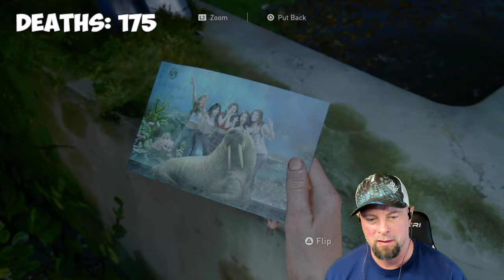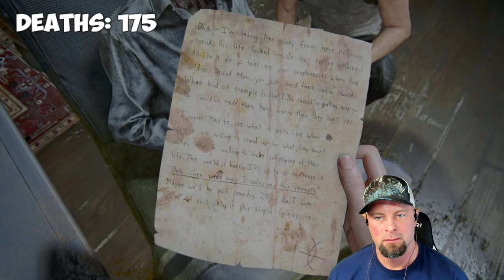Seattle Day 1 Pt. 1 (Abby) - The Last of Us 2 Remastered (Grounded Difficulty)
Become a supporting member of The Craig Stream to get access to all kinds of cool perks:

Thanks in advance for liking, subbing, and sharing this video of me having an awesome time, playing an awesome game, and hanging with awesome people in the chat.

Liking this video only takes one second and the support is most appreciated. I'm bringing new live stream content to the channel every Monday through Friday (and sometimes on the weekends).